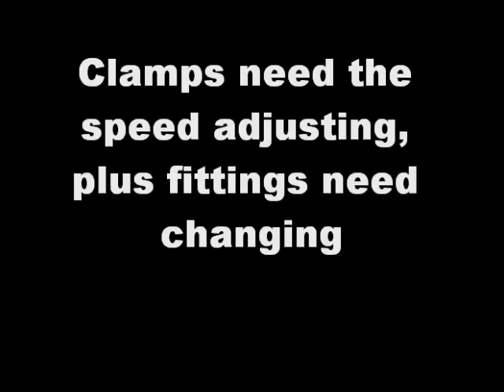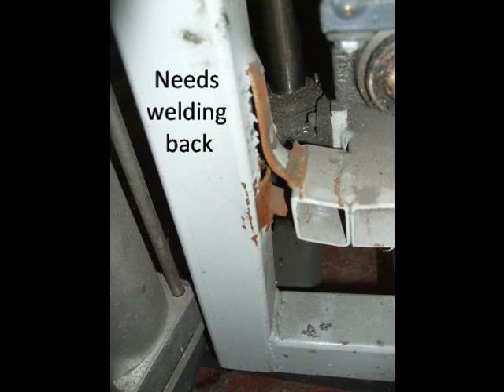Elumatec VE 3000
Elu